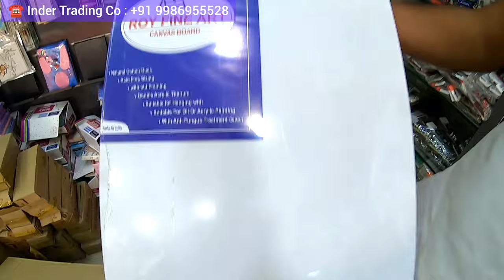Buy : Rs 5* : Stationery,Arts,Paint Product at Factory Price at Bangalore "INDER TRADING CO"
DETAILS :

Company : Inder Trading Co

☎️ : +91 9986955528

Street : Cubbonpet Main Road Near Avenue Road Cross

Landmark : Manasa Paradise Hotel - CubbonPet

City : Bangalore

Country : India